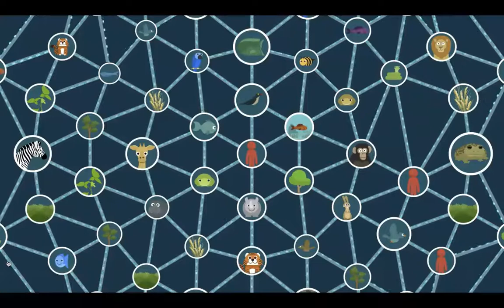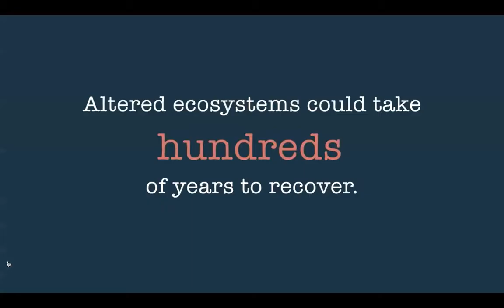Why Should Humans Care About Biodiversity